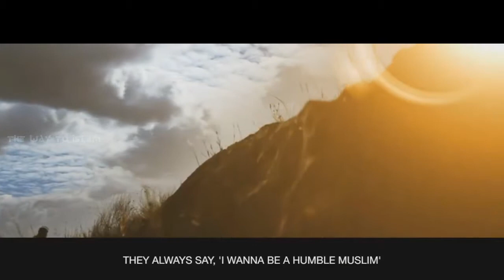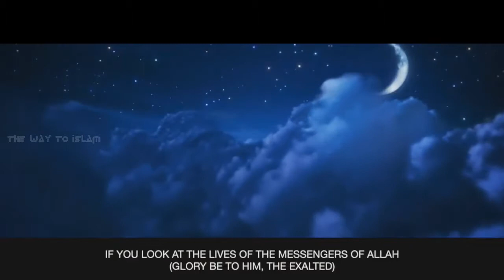You Can Do Miracles - Motivational Speech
You can do miracles it is a motivational speech which contains how to succeed in life.